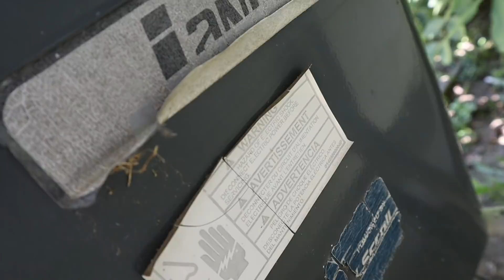A House TOO GOOD TO BE TRUE..?